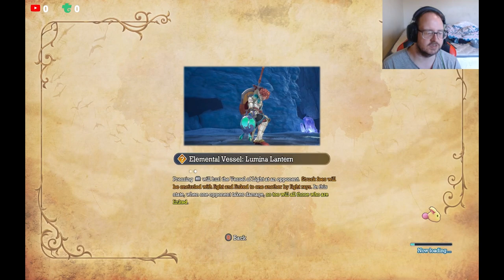Three Benevodons Down - (New Game Plus) Vision Of Mana Lets Play #13